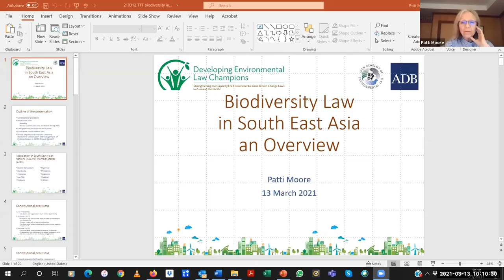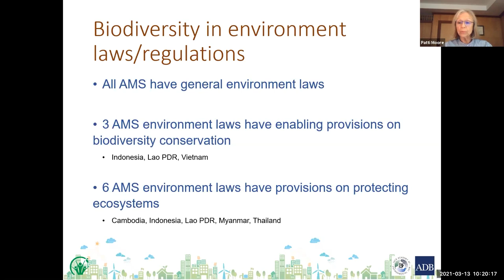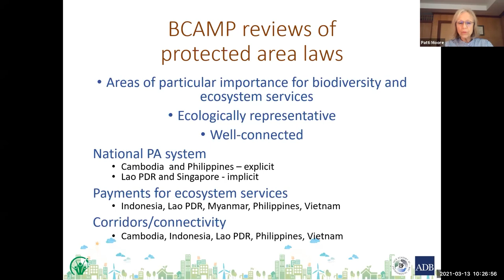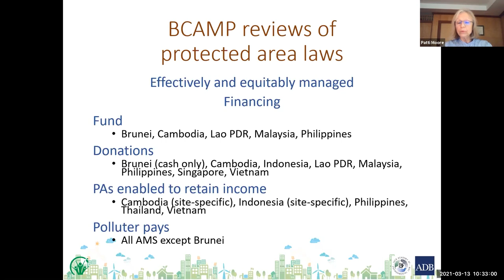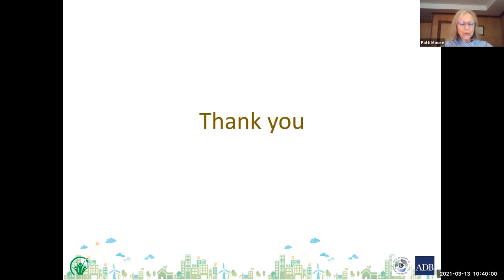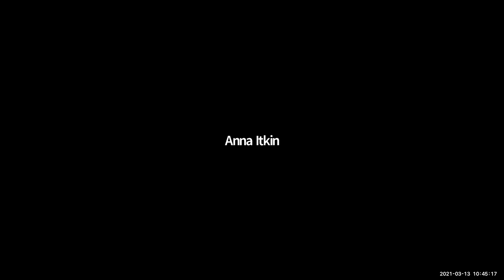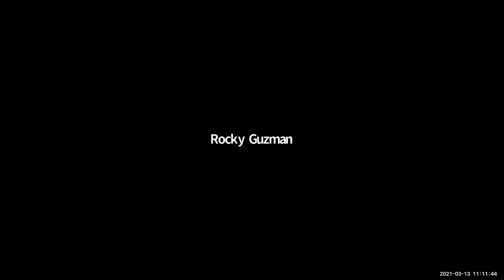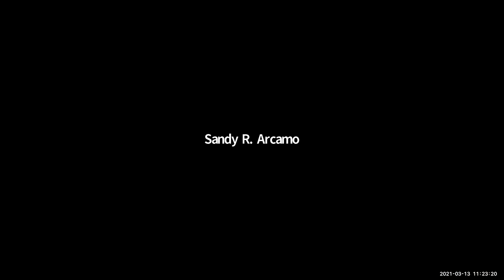Webinar - Biodiversity Law in Southeast Asia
To acknowledge and celebrate World Wildlife Day, the ADB TTT Environmental Law Champions Program held a special lecture by Patti Moore on Biodiversity Law in ASEAN. This lecture gave an overview on biodiversity law by one of the most experienced environmental lawyers in the region.

Patti Moore is a true environmental law champion with more than 28 years’ international experience, working in the field of environmental law and governance across more than 30 countries in Africa, Asia, Europe and Latin America. She has been living and working in Asia since 1999. Much of her work has focused on building the legal basis for conserving and sustainably using biological resources. Patti was a member of the team that developed IUCN’s Guidelines for Protected Areas Legislation and most recently in South East Asia, she was part of the team that has drafted a new decree on protected areas for Lao PDR. Since 2010, she has worked with ADB to carry out assessments of the legal basis for environmental and social safeguards for more than 30 countries in the Asia-Pacific region. She has been working with UNICEF, UNEP, and UN Human Rights on children’s rights to a healthy environment in the Asia Pacific region since 2018.